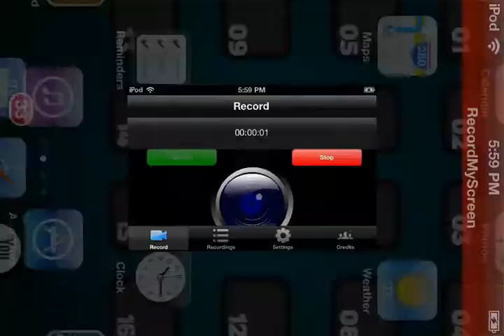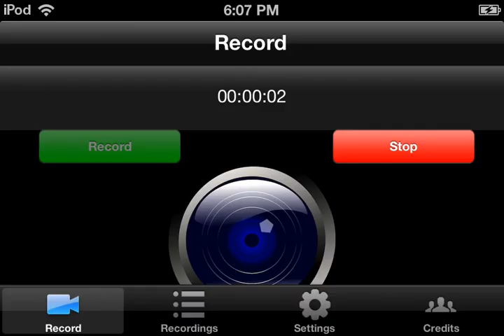Lego Lord of the Rings iOS Walkthrough/Let's Play Part 2: The Ring!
Thank you guys for 150+ views on my last part :)

Game Center: vedantp29
Gameloft: vedantp29